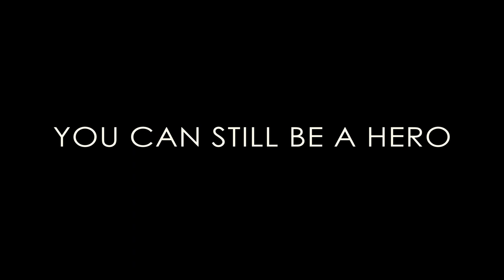John Force Is My Hero Thanks to GoPro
Get the hero treatment from John Force and his grandsons as the 2014 NHRA Mello Yello Drag Racing season wraps up. See behind the scenes footage of 16-time NHRA Funny Car  champion John Force like you have never seen thanks to GoPro. All footage shot with my GoPro camera at Las Vegas and Auto Club Finals in Pomona.